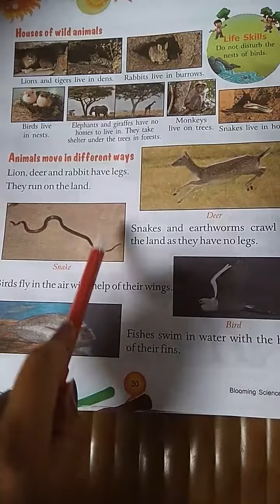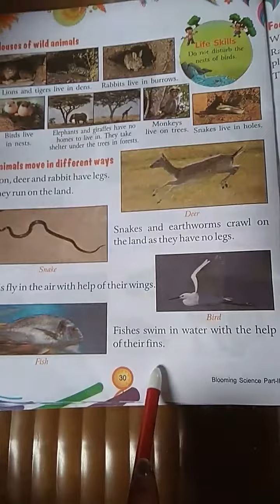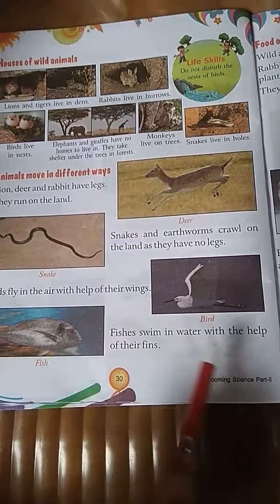CLASS 2, SCIENCE, 11.08